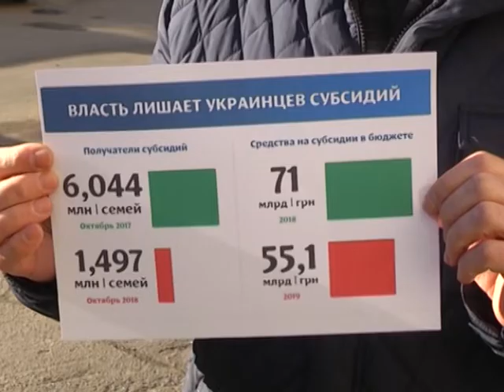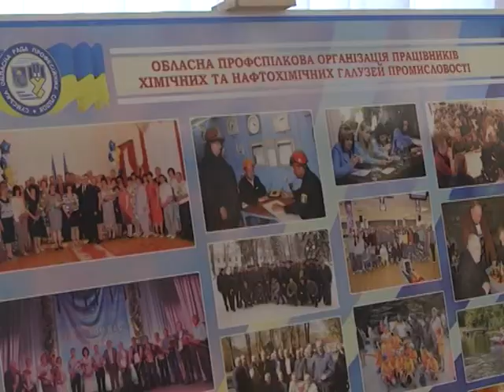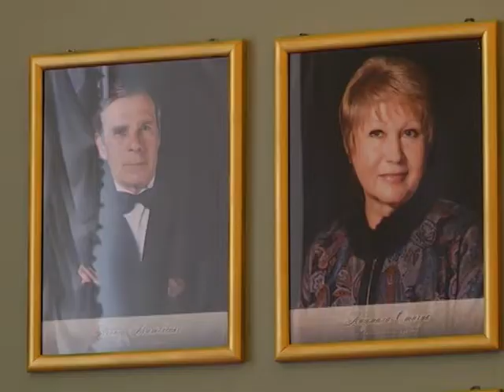Новини 30 листопада 2018.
- У зиму з газом. На Буринщині блакитне паливо зявилося у селі, де мешкає 700 жителів.

- 70 років на захисті людей праці. Профспілки Сумщини відзначили ювілей

- Солісту Сумськоїї філармонії Леоніду Матвієнку присвоєно орден «За заслуги» третього ступеня.